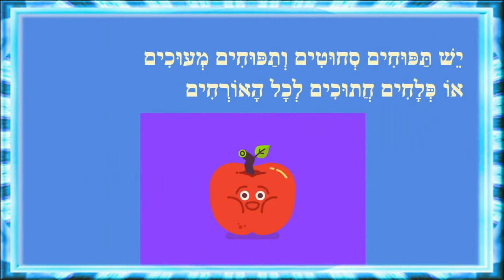תפוחים - סיפור קצר לילדים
תפוחים - כותבת יוצרת: ריקי זקן
תַּפּוּחִים נְפוּחִים
עַל הָעֵץ צוֹמְחִים
בְּכָל מִינֵי זַנִּים
מֻצְלָחִים